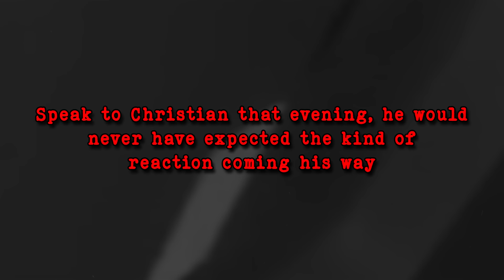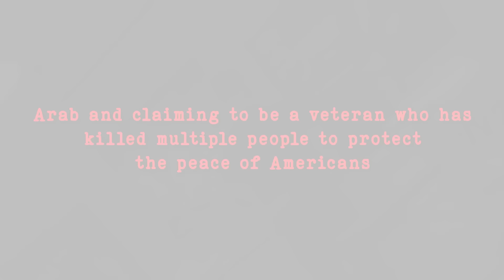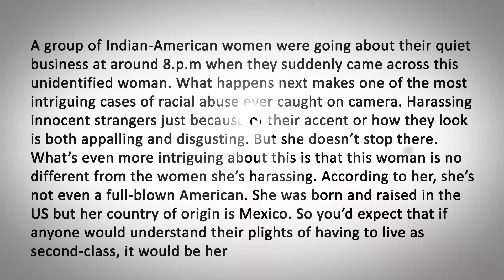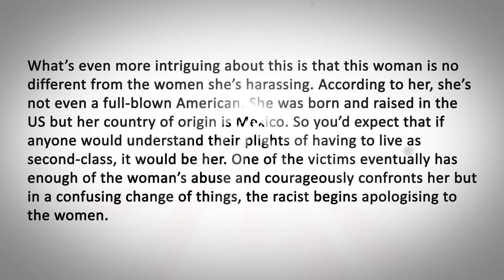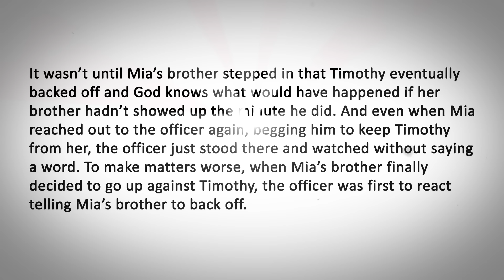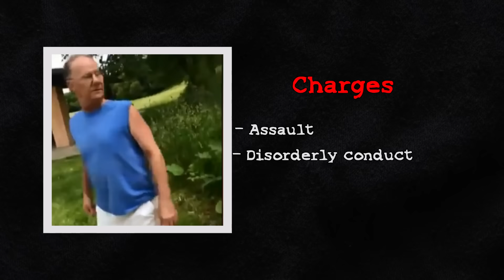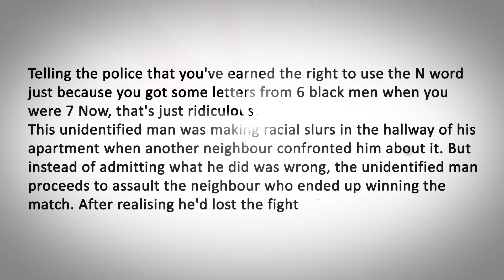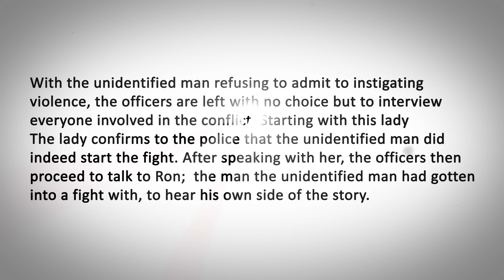When Racist Suspects Realize They've Been Arrested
Police officers deal with different types of criminals every day. But what happens when
police officers have to deal with people who think they're better than others simply because
they have a different skin colour.  Here are 5 times Racist suspects were caught and arrested by cops.